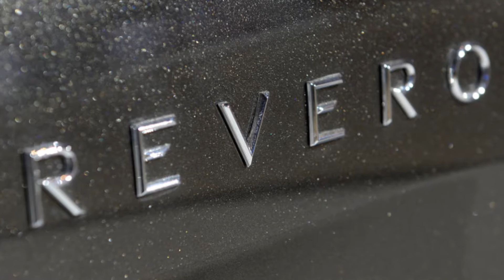[HOT NEWS] 2017 Karma Revero the Eletric Car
karma revero 2017 . Karma was saying that its 550000-square-foot factory in Moreno Valley California would be up and running about now. But the timeline has turned into a more vague "some time in 2017" so we'll just have to wait for new about the start of actual production.